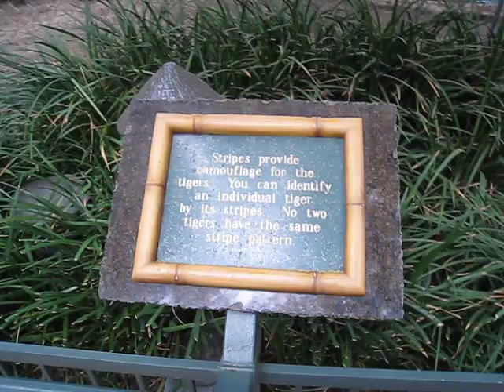Tiger cub wants to play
6 month old tiger cub is playing at Siegfried & Roy's Secret Garden & Dolphin Habitat  in Las Vegas